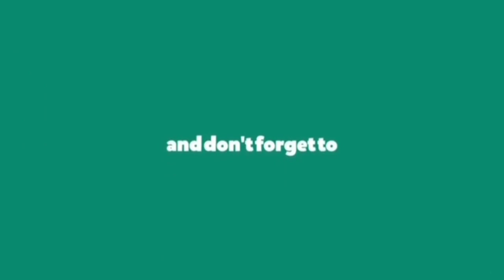सिर्फ एक मिनट में चमकाएं चांदी के बर्तन ll Two easy method ll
Hello friends I will show you how to clean silver jewellery at home.

silver cleaning tips & tricks ,how to clean laxmi ganesh ,how to clean silver pooja items ,how to clean and polish silver items ,chandi ke bartan kaise saaf karen ,silver cleaning hacks ,chandi ke thakurji kaise saf kare ,easy cleaning tips and tricks ,cheapest way to clean silver ,

Any information associated with these videos should not be considered as a substitute for prescription suggested by beauty, diet and health care professional.
Viewers are subjected to use this information on their own risk. This channel doesn't take any responsibility for any harm, side effects, illness or any health and skin care problems caused due to the use of our content or anything related to this.